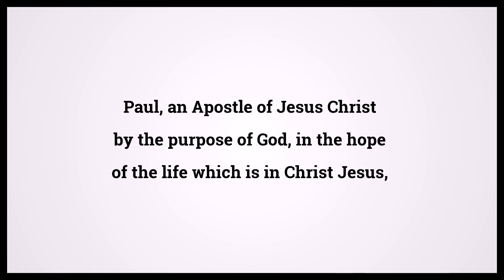Holy Bible Second Book Of Timothy 1:1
Video shows Holy Bible Second Book Of Timothy Chapter 1 Verse 1: Paul, an Apostle of Jesus Christ by the purpose of God, in the hope of the life which is in Christ Jesus, Powered by MaryTTS. Text taken from Bible in Basic Edition. Bible Second Book Of Timothy 1:1 Bible Learning, what Bible verse says.